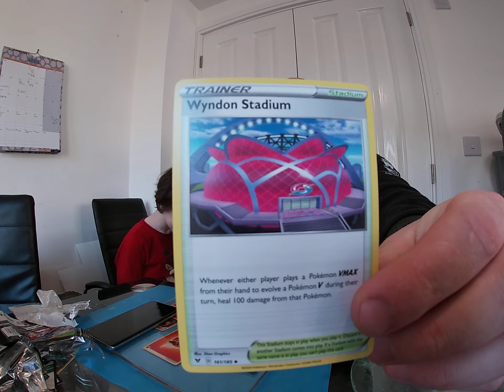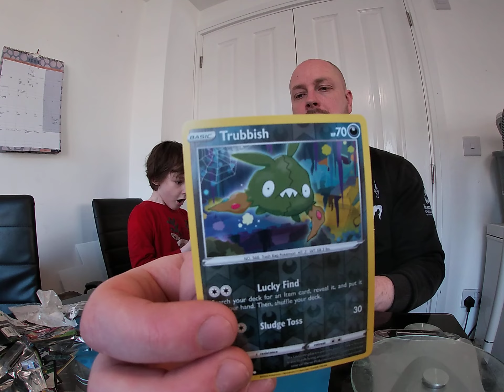Opening Packs Of POKEMON Vivid Voltage.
Did we get any good cards? Do we have any cards that you need?

Thanks.